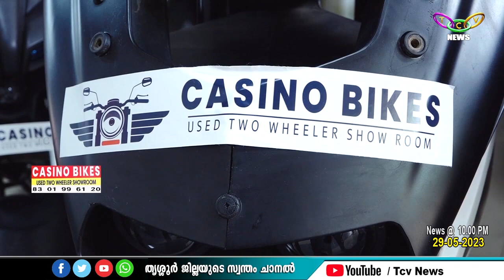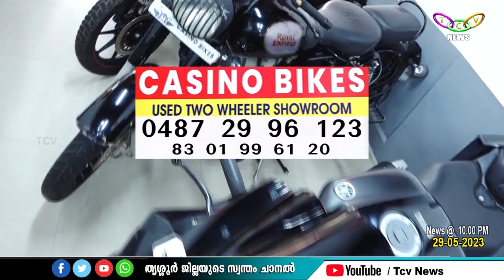കാസിനോ ബൈക്ക്‌സ് യൂസ്ഡ് ടൂവീലര്‍ ഷോറൂം കൊക്കാലെ കാസിനോ കോംപ്ലക്‌സില്‍ പ്രവര്‍ത്തനമാരംഭിച്ചു